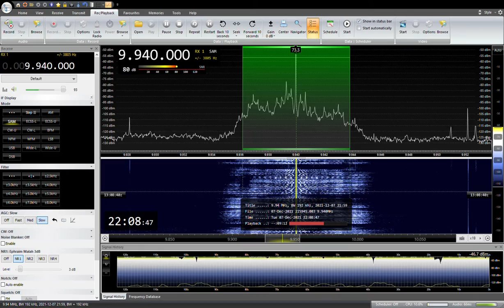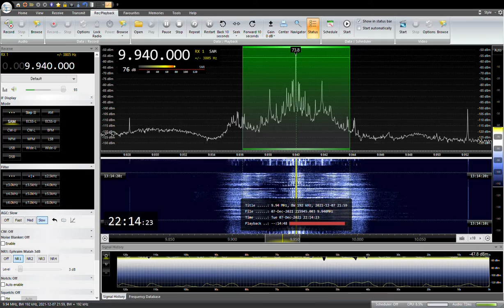9940KHZ RADIO THAILAND Japanese 2021 /12/ 07 22:00JST